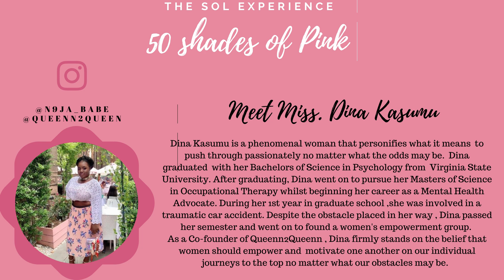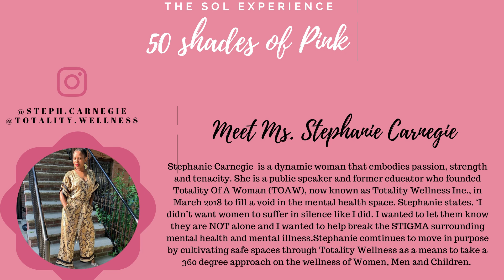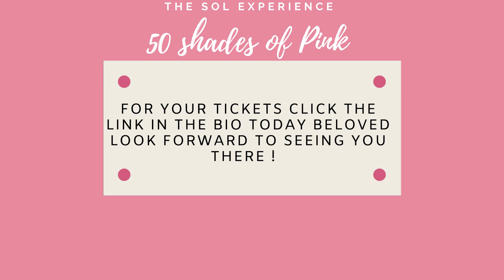The Sol Experience : 50 Shades of Pink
Join the Sol Experience : 50 Shades of Pink as we have an enlightening experience where we will discuss wellness and the roles of women. 50 Shades Of Pink will bring Queens together to embark on journeys of healing through our mind,body, and souls. Connect with yourself and other Queens through our intentionally curated interactive sessions that will enable you to access long lasting tools of wellness to break down patterns and cultivate a healthier and happier lifestyle.
Purchase your tickets today for The Sol Experience : 50 Shades of Pink sponsored by The Sol Sorority and OD Lath3r.The event will be held on Sunday, May 30, 2021 at 1 pm ET.  50 Shades of Pink will also be hosted virtually  to allow us to connect with women across the world!
Women are the pioneers of the world that do it all.  From giving life to children to giving life to businesses we are a lifeforce worthy of love and wellness.  We  will be focusing on improving our wellness journeys through exploring topics such as  breast cancer ,mental health, vaginal health and holistic health.  Women are leading both behind the scenes and in the forefront. We can’t wait to share more with you at The Sol Experience : 50 Shades of Pink.

 Let’s Talk About It Podcast & TV Show Host, Tina Blingz , will lead us through a dynamic program that will include:
Testimonial and awareness from Beautypreneur Patricia Fox as she shares her experience as a breast cancer survivor and how women and young girls can become more educated about breast cancer.
Stephanie Carnegie , the CEO of Totality Wellness,  offers women information on mental health and sheds light on how we can practice self-love through prioritizing our mental health.
Holistic Life Coach and Wellness Chef ,Shawnae Dixon will teach how to take their power back through eating and meditation to heal trauma in the body
  Q&A with girl bosses Dina Kasumu , Emmy Milan, Lovasia Washington, and Fatima Baro  about career, business, love, and maintaining wellness through it all.
 “Kitty Talk” with holistic practitioner , Lola Onanuga, to learn how fostering yoni care routines can not only improve vaginal health but our self-love !
Exclusive Interactive pop- up shop experience with minority owned businesses in the community
Live art painting by Jay Suarez  to be raffled to attending Queens and virtual attendees .

All attendees that attend the Sol Experience in person  will receive access to :
Open Bar
Full Course Meal provided by Mamie’s Kitchen
Luxury Swag Bags
Exclusive Shopping Experience with  Minority Women Owned Businesses
In-person networking opportunities with other professional women and business owners
Access to public pop up shop experience
Many more amazing activities ...
 Women and young girls need to hear this empowering message, so purchase a ticket for yourself and be sure to secure an additional “seat at the table” for someone else. Men are also encouraged to hear about women’s empowerment as well!
We will be just as energized with EMPOWERMENT during our luncheon! If you are not able to attend the  luncheon, please consider attending virtually ! All virtual attendees will also be
A chance to win art painted live at the event by Jay Suarez
Luxury Swag Bags for attendees
Interacting with panelist